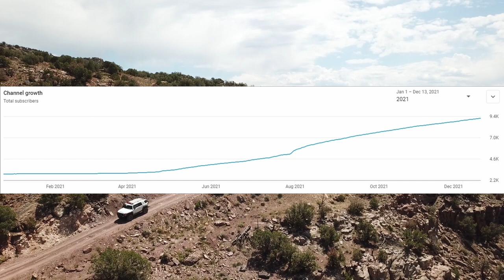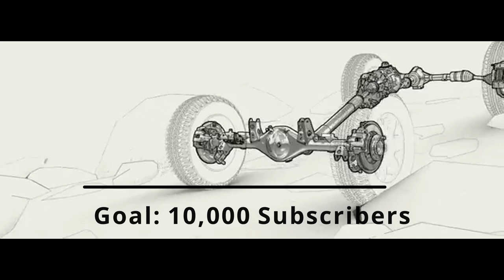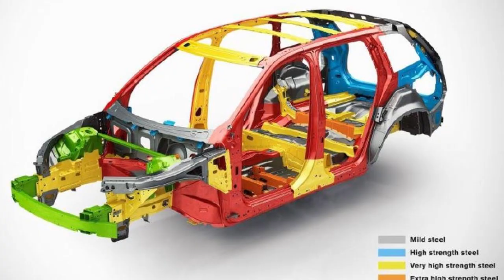Compact Cruiser EV - Everything to Know about this Future FJ Cruiser?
Hey everyone! Welcome to another episode of Let's FJ! In this episode I dive into the hottest topic in the Toyota off-roading world at the moment and that is the new Compact Cruiser EV. Hope the video helps you understand what it is and gives you some of my opinions on it as well.